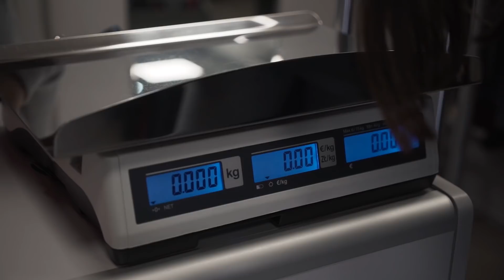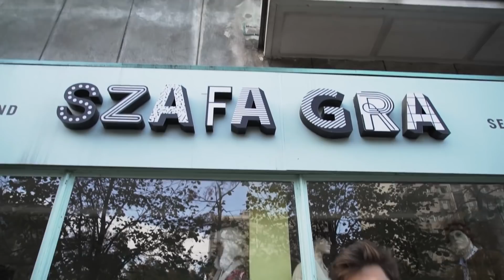Z Ekskluzywnym Menelem na warszawskich LUMPEKSACH!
► spodnie: Zara
► kurtka: The Legits (już nie dostępna)

Odwiedziliśmy lumpeksy w Warszawie przy ul. Targowej (20A,39,45,65)  oraz Puławskiej (132 i 134)